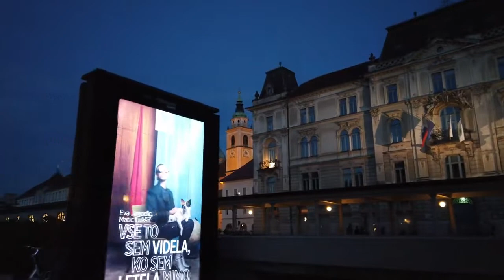Ljubljana, Slovenia 4K-UHD Walking Tour 2022 | Walking In Ljubljana (Slovenia), Slovenia 4K Ultra HD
Ljubljana is the capital of Slovenia and famous European tourist destination.

Ljubljana is the capital and largest city of Slovenia. It has been the cultural, educational, economic, political and administrative centre. During antiquity, a Roman city called Emona stood in the area. Ljubljana itself was first mentioned in the first half of the 12th century.

Ljubljana is 295 meters (968 ft) above sea level. The main bodies of water in Ljubljana are the Ljubljanica, the Sava, the Gradaščica, the Mali Graben, the Iška and the Iščica Rivers. July and August are the warmest months. The daily temperatures at these times are generally between 25 and 30 °C (77 and 86 °F).

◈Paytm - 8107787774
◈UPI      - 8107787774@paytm